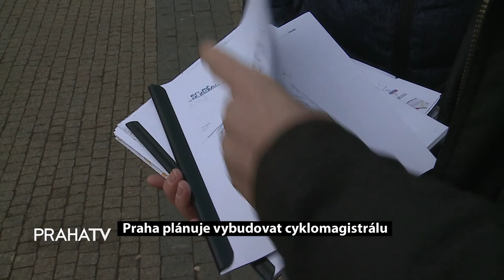Praha plánuje vybudovat cyklomagistrálu